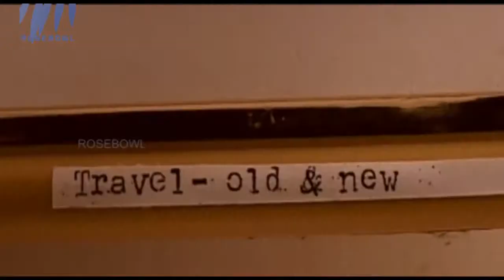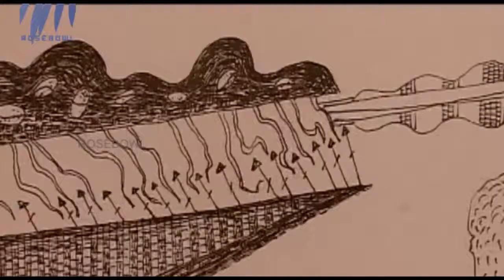Artscape - Episode 16 - Artist KN Damodaran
This episode of Artscape features artist KN Damodaran